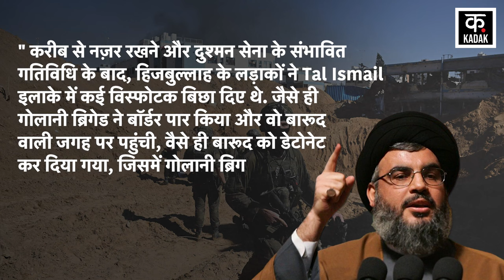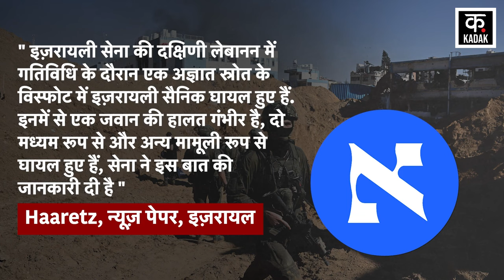Israel Hamas War: Hezbollah ने IDF Soldiers को बारूद के जाल में फंसा लिया? | Gaza | Netanyahu